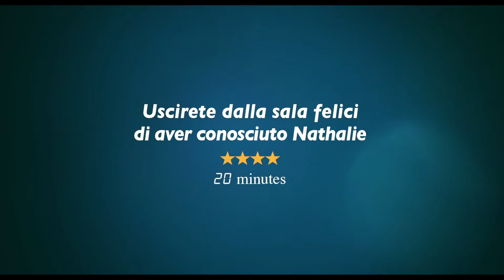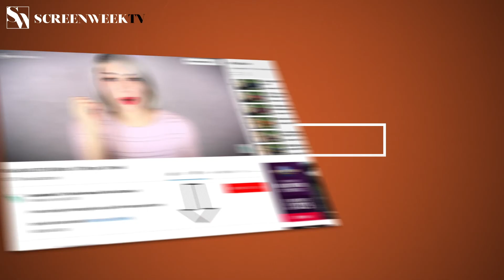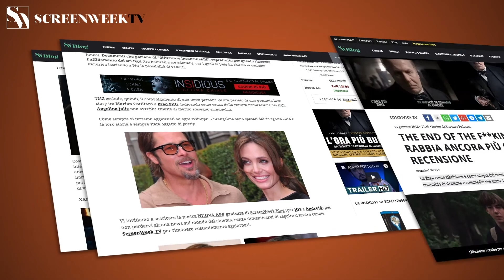Il complicato mondo di Nathalie - Trailer Italiano HD